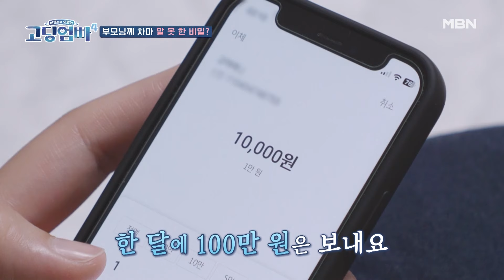[고딩엄빠4] 계속해서 불행해지는 부부?! 무엇이 부부를 이렇게 만들었나! MBN 240529 방송